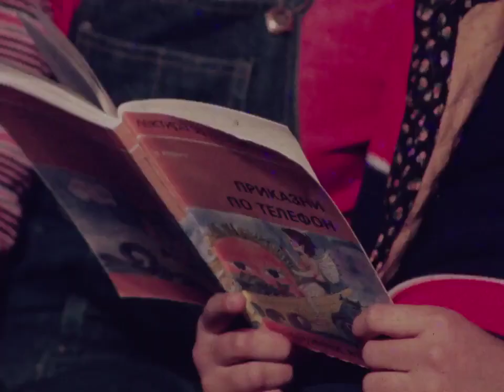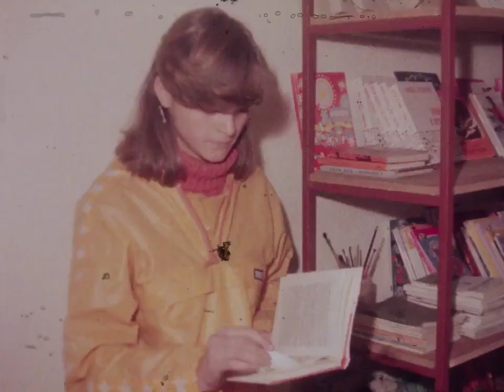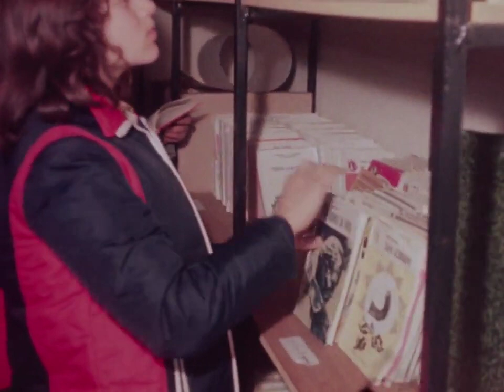ljubopitna kamera odi na Popova Sapka 1982